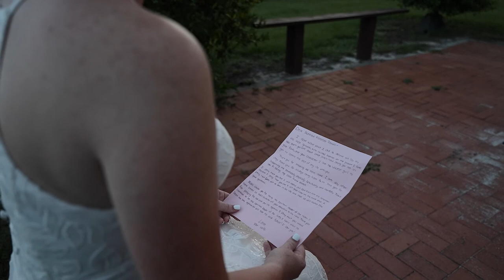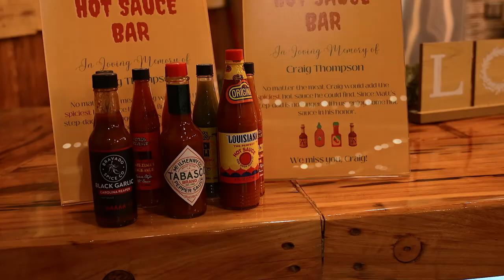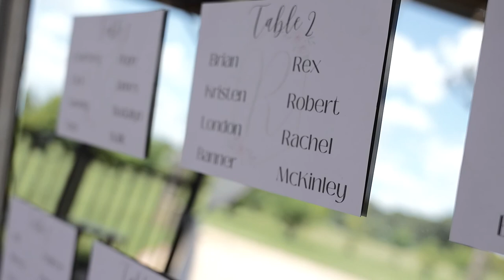At the Lemon Orchard venue on the lake 🍋 Matthew and Kaitlyn say I do! ❤️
A love rooted in Christ is a love that is strong.  Listen to Matthew and Kaitlyn share vows with one another and you can hear how much they love one another but most importantly you can hear that they will follow Christ together.  This beautiful wedding at the Lemon Orchard venue on the lake in Thonotosassa, Florida is a wedding film that you have to see.  This wedding was filmed with two Sony Fx3's and a Sony A6100.